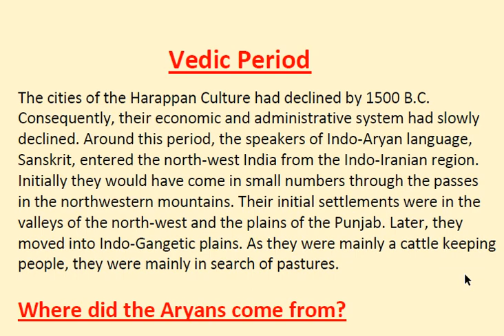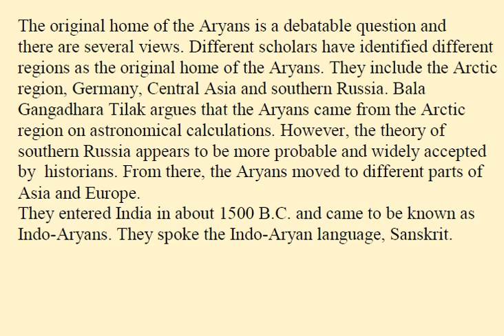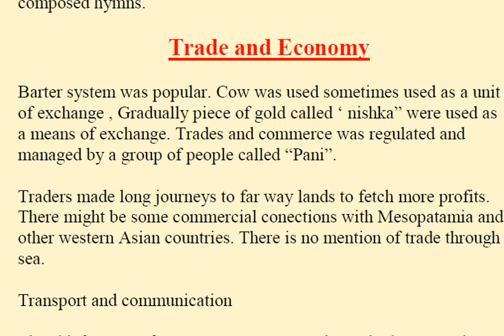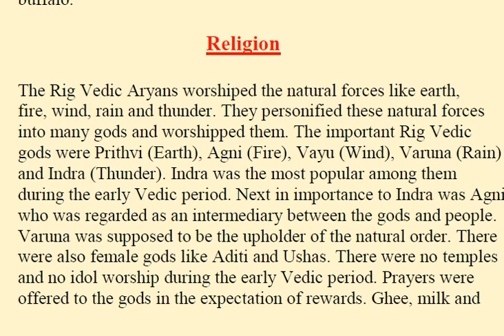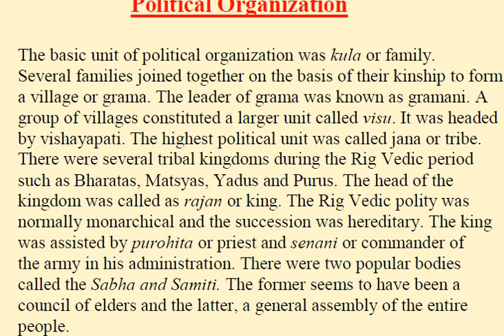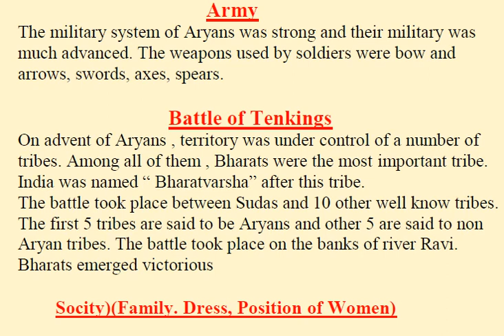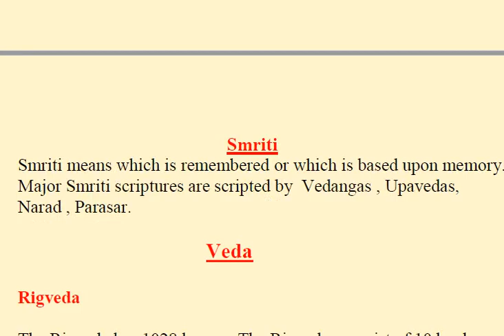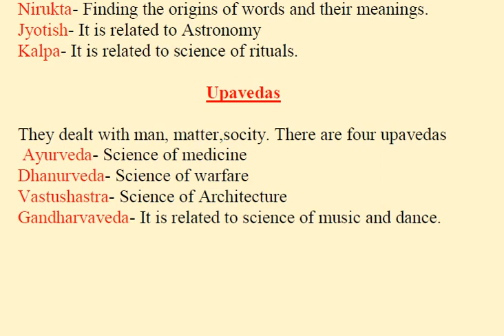Vedic Period (OSSC,OPSC,OSSSC & Other Exams)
This video is only for study purpose. Watch it on your own risk
forgive me if any mistakes are there in the video.

This video is only for study purpose. ossc gk , osssc gk , opsc gk , odisha police sub